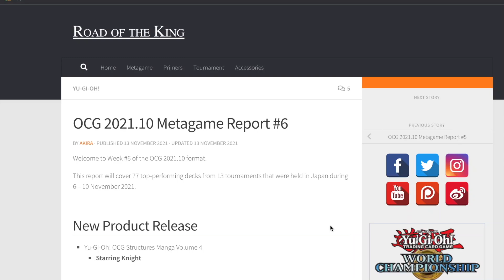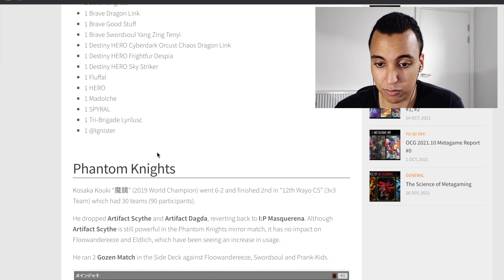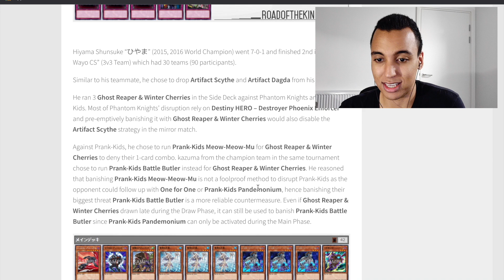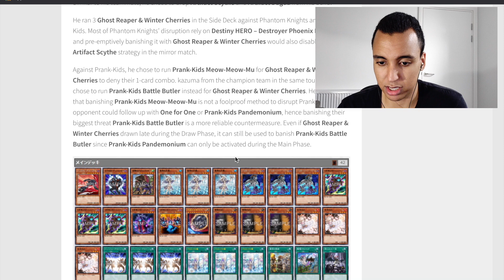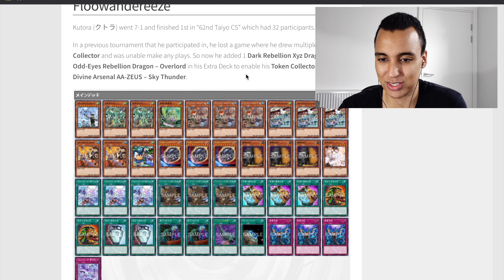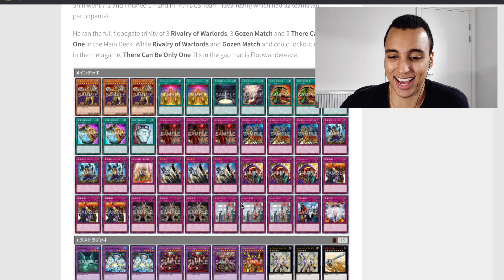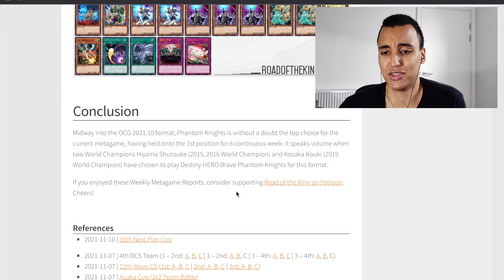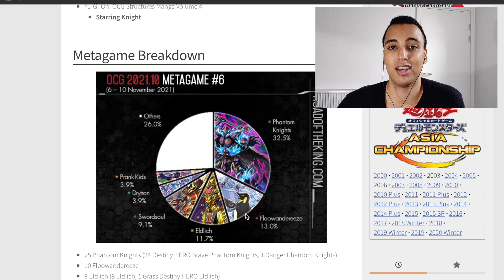No More Scythe!? Yu-Gi-Oh OCG Meta Game Breakdown Nov 13th 2021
Link to the article if you would like to check it out for yourself:

Like and sub if you want to see more!

Any suggestions as well for future vids are always welcome. 🙏